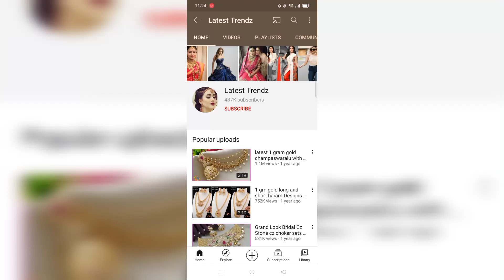cz bracelets with finger rings | rose gold jewellery